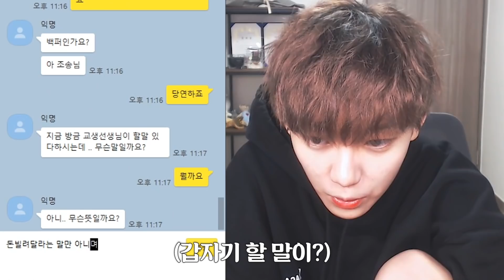좋아하던 교생선생님을 다시 마주쳤는데, 이거 직진해도 될까?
[인스타그램] 7osong

[ 라이브 ]
유튜브에서 월/수/금 오후 10시 입니다.

유튜브 커뮤니티를 참고해주세요.
감사합니다.

썸네일 및 메세지 장면은 사연을 바탕으로 연출된 부분입니다.
*단 사연자와 조송이 카톡을 주고 받는 부분은 연출이 아님.
(실제 스트리밍 영상에서는 편집본과는 달리 사연자분의 실제 메세지 장면을 보여드렸음을 알려드립니다.)

🎵Track : Sometimes Love - h